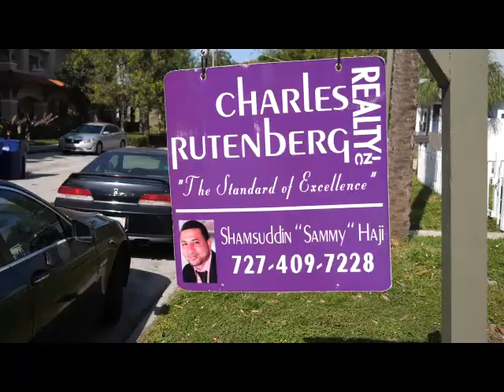Home Showing Promo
412. S. Oregon Ave Tampa
Asking : 678,000 Total 2,3386 sq feet
Property has a separate income producing Apartment / in law suite